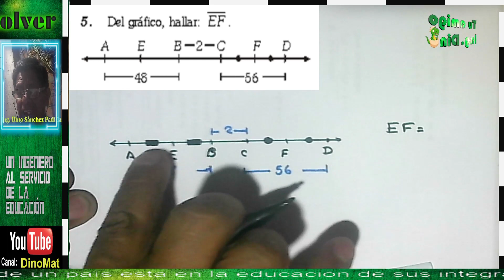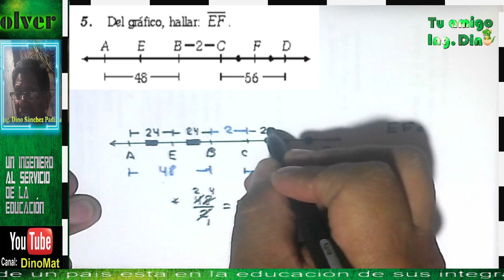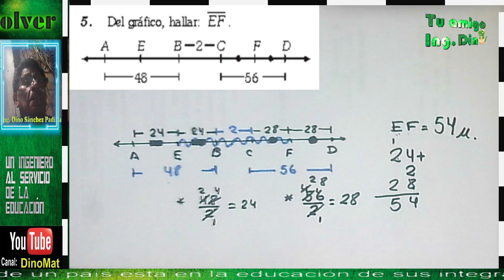PROBLEMAS CON SEGMENTOS 92